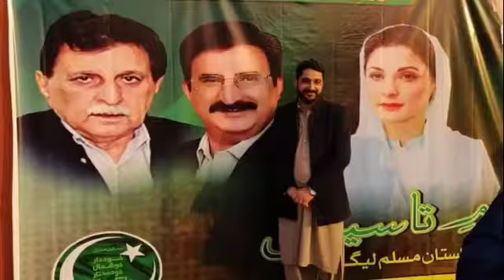new trana by mushtaq minhas